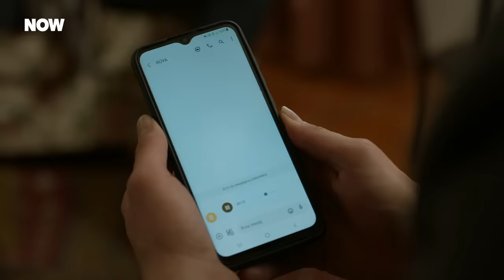Yabani 24. Bölüm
Yabani 24. Bölüm (27 Şubat 2024)

Yaman, Deniz’e Rüya tarafından atılan mesajı duyduktan sonra Deniz’in bu zamana kadar karşılaşmadığı türde klinik bir vaka olduğunun farkına varır. Hiçbir şeyden haberi olmayan Rüya, Deniz tarafından manipüle edilmektedir. Yaman’ın herkese Deniz’in manipülatif kişiliğini kanıtlamaktan başka çaresi yoktur. Fakat Deniz bu zamana kadar tüm adımlarını hesaplı atmıştır. Yaman ise bu hesabı bozmaya kararlıdır.

Serhan’ın hastane yönetimini geri aldıktan sonra ilk hamlesi Güven ve Neslihan’ı şaşırtan bir karar olur. Güven, Özge’nin hamileliğini öğrendikten sonra, ona evliliklerine dair net bir cevap veremeyecek kadar karmaşık bir durumun içindedir. Özge, Güven’den duyması gerekenleri Serhan’dan duyar. Bu durum Serhan’ın Özge’yi Güven ve Neslihan’a karşı kullanmasını kolaylaştırır. Neslihan ise Yaman’ın Deniz tarafından sıkıştırıldığı köşede yanında duran tek kişidir. Yaman ve Deniz çatışması, Neslihan’la Özge’yi tekrar karşı karşıya getirir.

Manipülasyon, Deniz’in Yaman’a karşı kullanabileceği en iyi silahtır. Yaman’ı alt etmek istiyorsa çevresindeki herkesi kendi yanına çekmesi gerektiğini anlar. Etkileyemediği tek kişi, Deniz’i Asi’nin etrafında görünce deliren Alaz olur. Cesur adım adım mafya işlerinde ilerlerken, ismi gibi Cesur kişiliği hızla yükselmesini sağlamaktadır. Fakat karşılarına çıkan beklenmedik biri, Yaman ve arkadaşlarının sokaklarda geçen çocukluklarına dair en büyük acıları tekrar su yüzüne çıkaracaktır.

Oyuncular: Halit Özgür Sarı, Simay Barlas, Yurdaer Okur, Dolunay Soysert, Bertan Asllani, Tayanç Ayaydın, Şebnem Hassanisoughi, Osman Alkaş, Nur Fettahoğlu, Ayşegül Ünsal, Sezer Arıçay, Rojbin Erden, Seray Özkan, Selim Can Yalçın, Ramiz Mullamusa, Güray Görkem, Bartu Dilmen, Aleyna Al, Aşkın Şenol

KÜNYE
Yapımcı: Fatih Aksoy & Mehmet Yiğit Alp
Yapım Şirketi: NTC Medya
Yönetmen: M.Çağatay Tosun
Hikaye/Senaryo: Hilal Yıldız
Genel Koordinatör: Emel Kurt
Uygulayıcı Yapımcı: Cenk Yengin
Tür: Dram